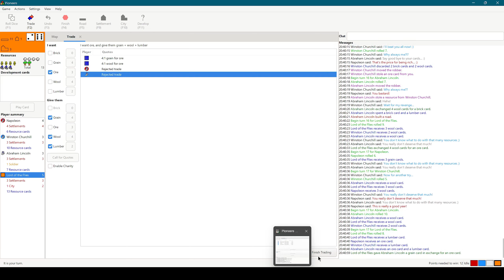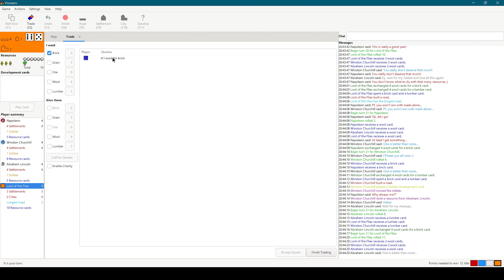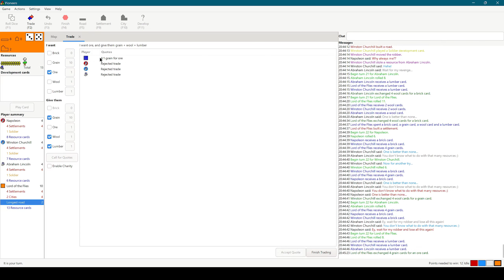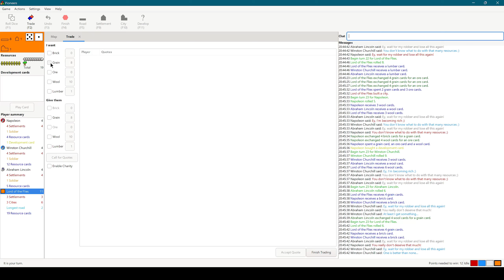Let's play Pioneers (Part 6)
Evil Square is a fitting name for this mess

Also you can get in touch with me over matrix